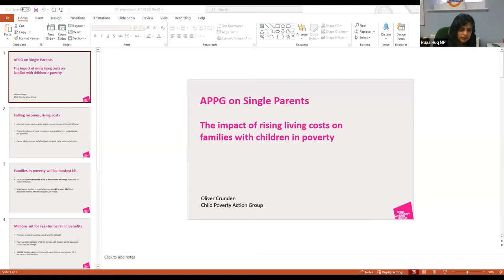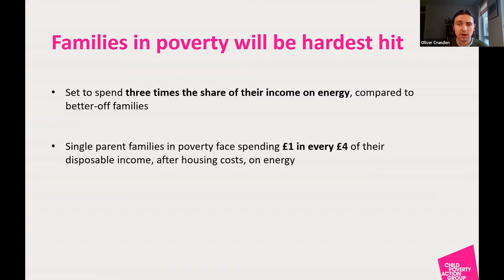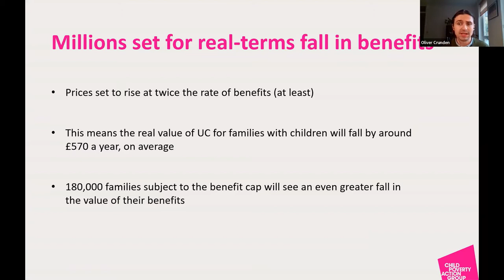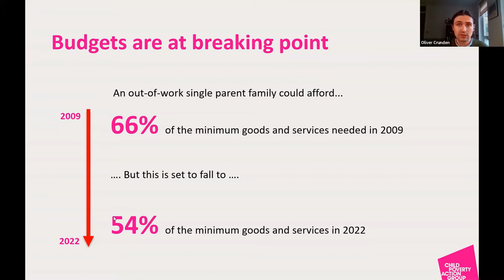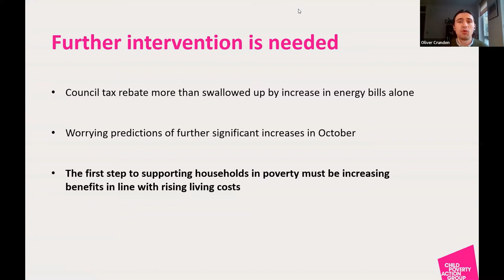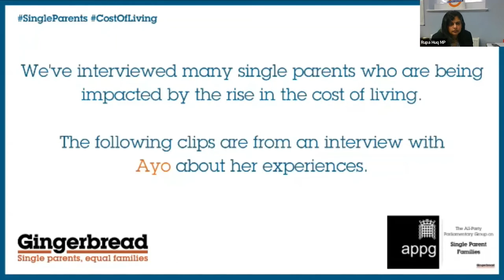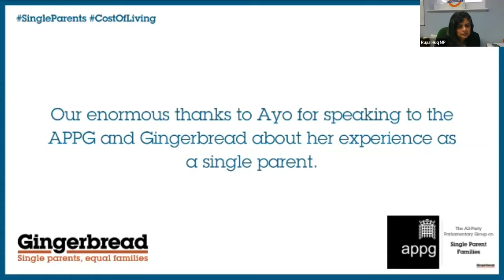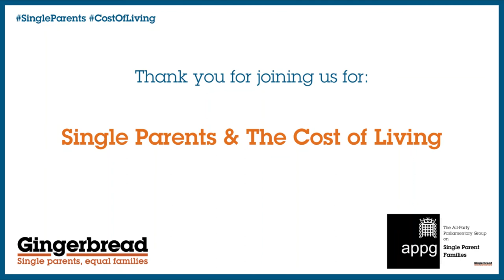APPG on Single Parent Families: Single Parents and the Cost of Living | 16 March 2022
Gingerbread and the All-Party Parliamentary Group (APPG) on Single Parent Families thought it important to meet and discuss the impact of the cost of living crisis on single parents and their children, as well as what can be done about it.

The event was chaired by Rupa Huq MP, discussing soaring prices and the impact they will have on single parents on low incomes. Among the attendees were Victoria Benson, CEO of Gingerbread, Oliver Crunden from Child Poverty Action Group, and single parent speaker, Ayo. APPG Vice-Chair Rosie Duffield MP, APPG Officer Tonia Antoniazzi MP, Florence Eshalomi MP, Gareth Bacon MP, Alex Stafford MP, Michael Fabricant MP and Lord Tope were also in attendance for the Annual General Meeting of the group and for the cost of living discussion.